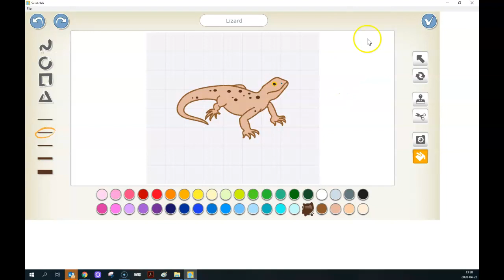Activités créatrices lettre x ScratchJr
Publier de l'information sur un animal inconnu comme le xantusie du désert lors des Activités créatrices pour la lettre x